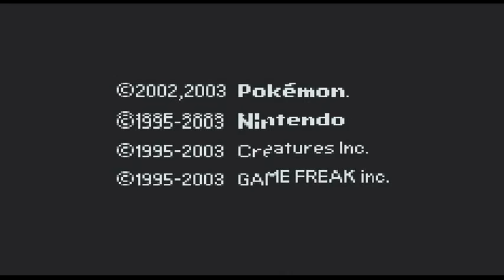Pokémon Zafiro Ep 1-Empieza la aventura... o eso creo-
Episodio 1 de mi nuevo capitulo y serie del canal, lo siento por el audio pero ahora mismo no hay más xD
Subscribete o dale lke o puntua o haz algo para yo saber lo que te ha parecido el vídeo